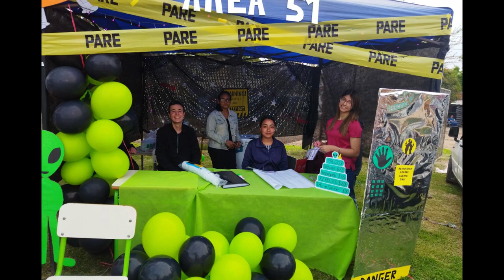Fogón 2022 Liceo N ° 2 de Bella Unión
El  23 de agosto, el Liceo N.° 2 de Bella Unión celebró su tradicional Fogón en el marco de la Semana de la Patria. El Fogón del Liceo N.º 2 de Bella Unión surgió en el año 2006, como proyecto de las adscriptas del tercer turno, con el objetivo de estimular el compañerismo y la solidaridad entre los grupos de dicho turno. A partir de ese año, se fue ampliando a todos los grupos del liceo y se comenzó a organizar la Semana de la Patria con diferentes actividades y espectáculos artísticos provenientes de la comunidad, a través de un proyecto llamado “Una institución abierta a la comunidad”.